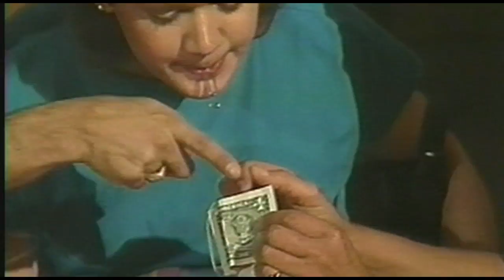Healing of Magic - Introduction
This is an introduction to Spencer's Healing of Magic program, updated in 2011.